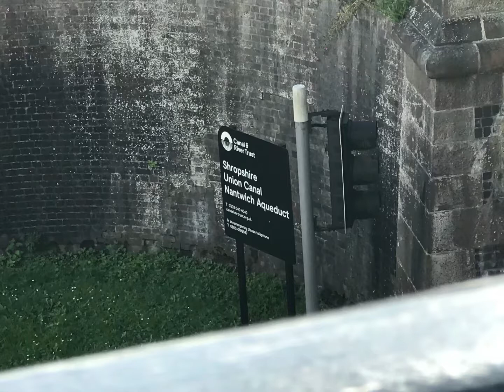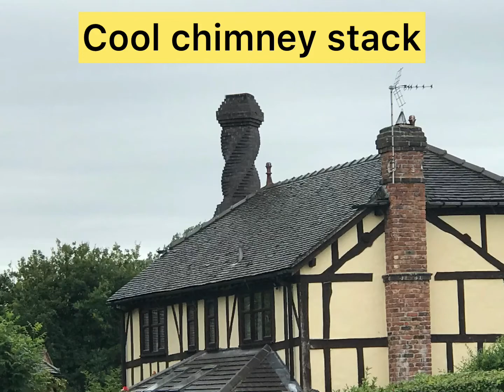Nantwich to llangollen canal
Beautiful scenery lovely places and lots of cruising

Musician: @iksonmusic